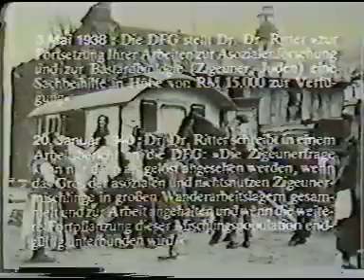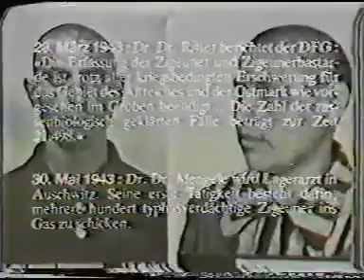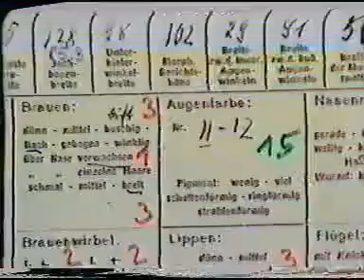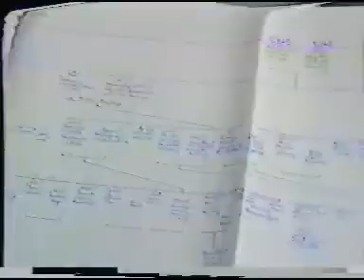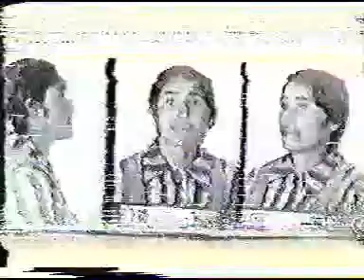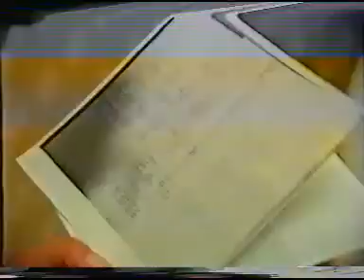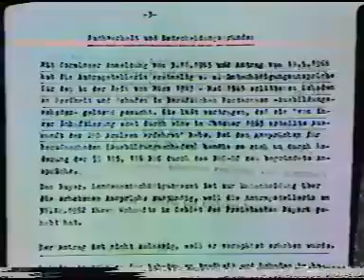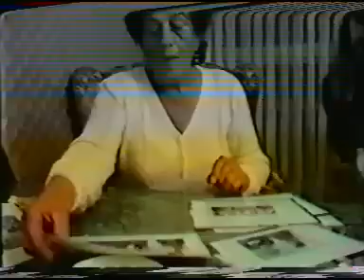Der NS-Völkermord an den Roma und Sinti - Sehr Gute Doku aus den 80ern